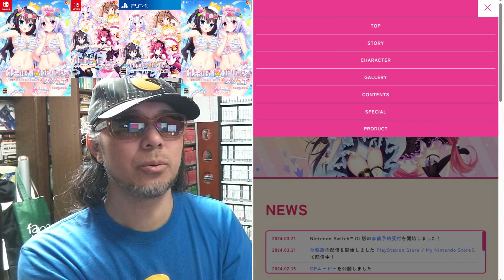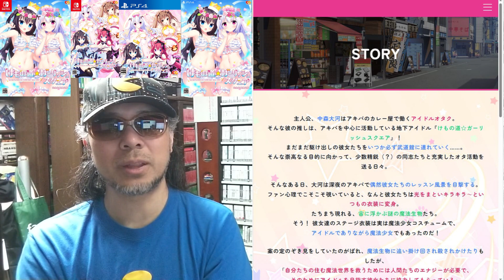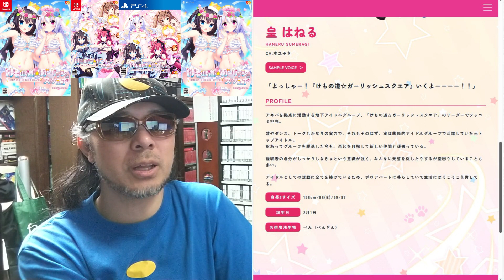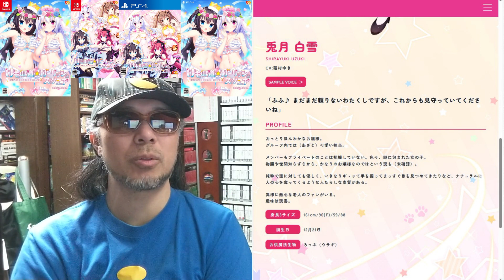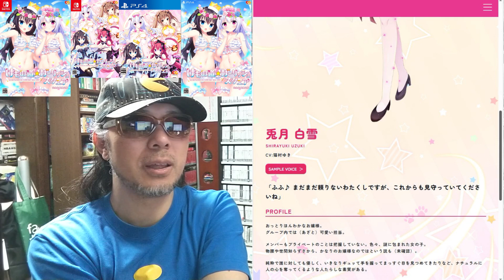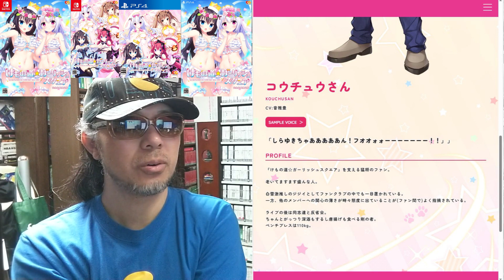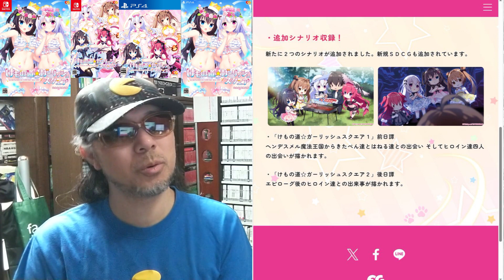令和六年四月二十五日発売【けもの道☆ガーリッシュスクエア（SWITCH/PS4）】 パッケージゲーム を